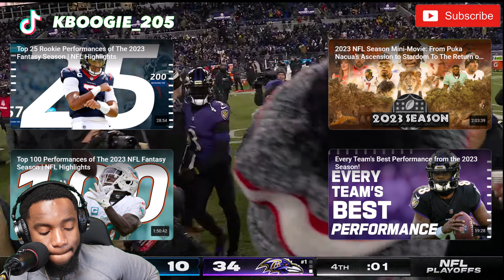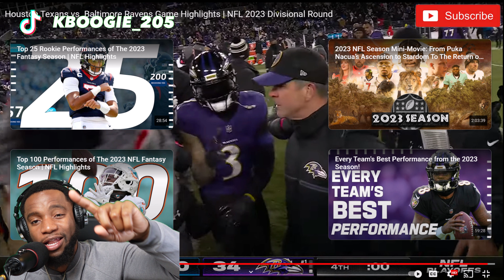REACTION TO Houston Texans vs Baltimore Ravens Game Highlights | NFL 2023 Divisional Round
Get ready for some NFL playoff highlights as I react to the Texans vs the Ravens from the 2023 NFL divisional round. The Houston Texans are coming into this game on fire with first year head coach Demeco Ryans and rookie Qb Cj Stroud. The Baltimore Ravens have the #1 seed and maybe the NFL MVP in Lamar Jackson coming into this game, so we will see how this game turned out in this reaction video.